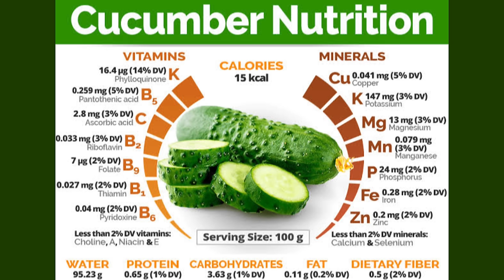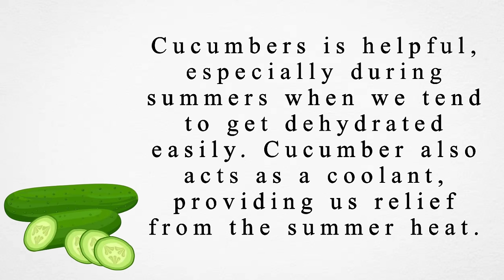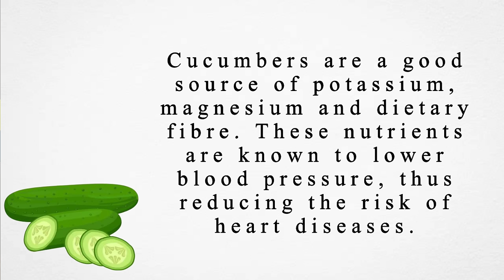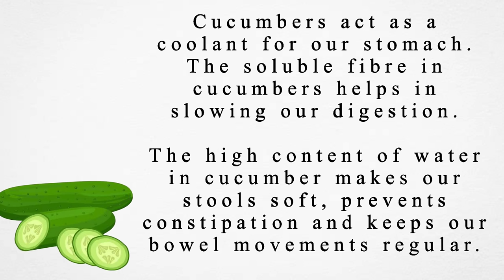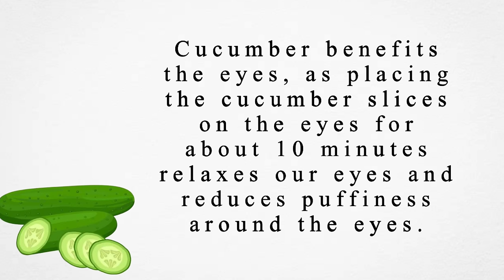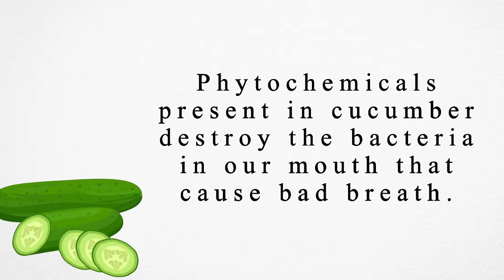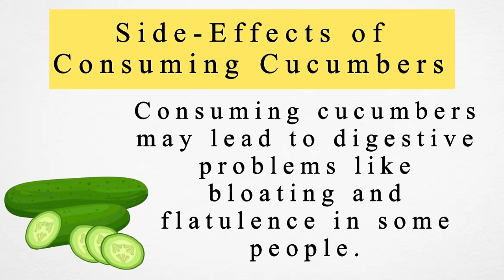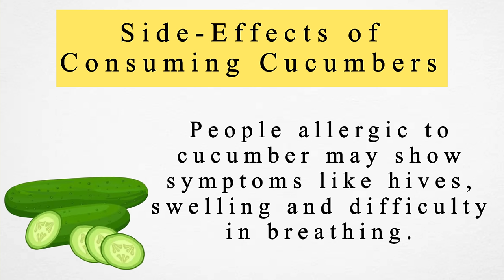Cucumber: Health Benefits & Risks - Dr. Gary Sy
Cucumber is a nutritious fruit with a high water content. Eating cucumber may help lower blood sugar, prevent constipation, and support weight loss. To maximize cucumber's health benefits, eat the peel, too. Though commonly thought to be a vegetable, cucumber is actually a fruit.

Clinic details:
3rd Floor of Bell-Kenz Tower
127 Malakas Street